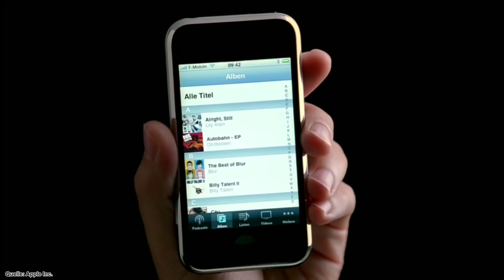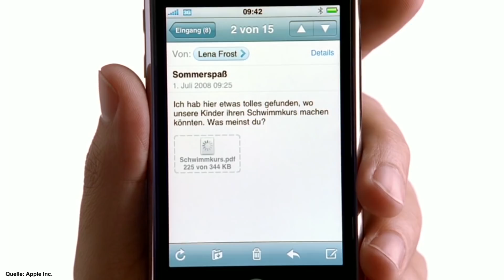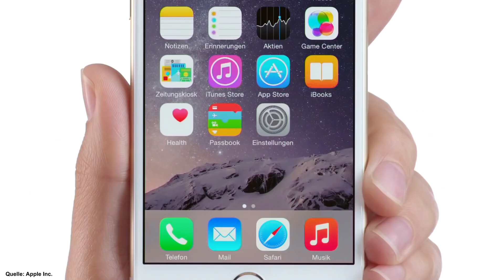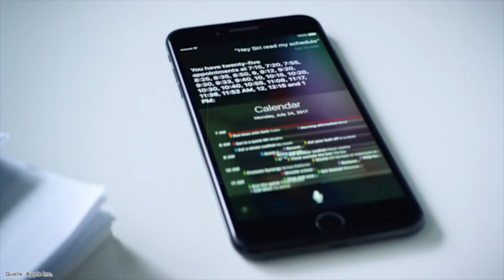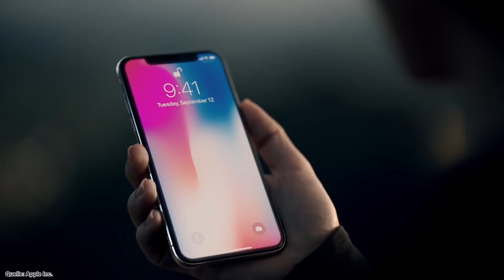iPhone X vs. iPhone 1 - Das hat sich in den letzten 10 Jahren geändert!